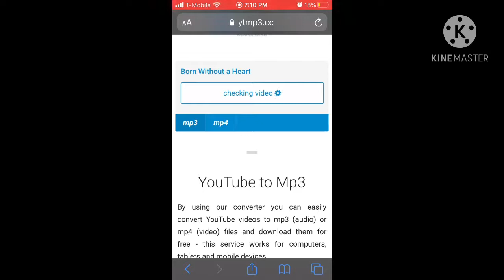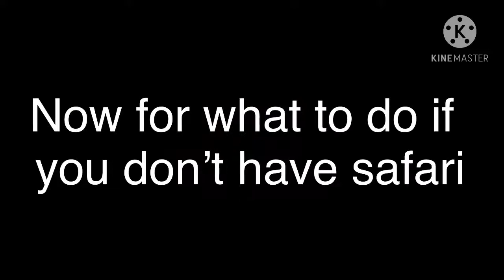How to add music in your videos in KineMaster